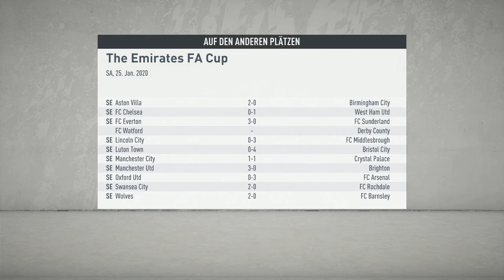Newport County 3-1 Newcastle Utd/Runde.4/The Emirates FA Cup(Teil:50)Fifa 20 Ps4 Spiel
EFL League Two

Tore:
Newport County 3-1 Newcastle Utd
    21' Yilmazali              6' S.Longstaff
    45' E.Smith Rowe
    76' Yilmazali

Newport County 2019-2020 FIFA 20
Englische Liga - EFL League Two

Zentrale:
Tabelle : EFL League Two
news aus aller welt .

Music Beat habe von youtube runtergeladen beat von Membrane / Dance & Elektronisch I Dramatisch